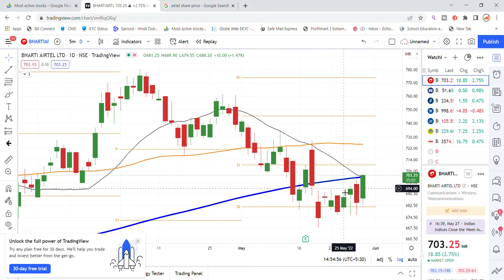Bharti Airtel Share Latest News | Bharti Airtel Share News Today | Share Market Latest News